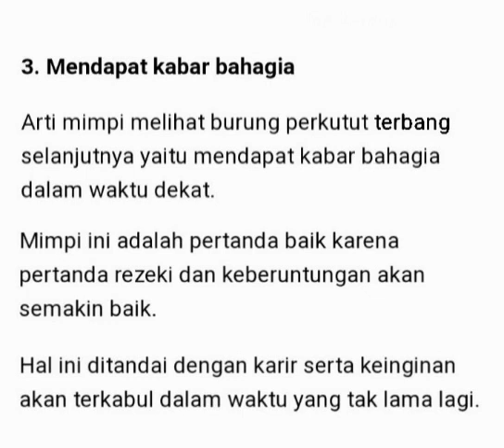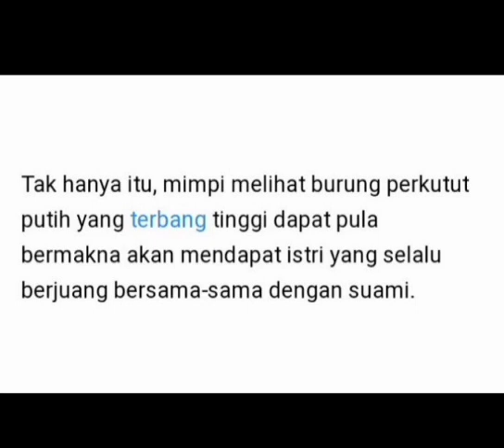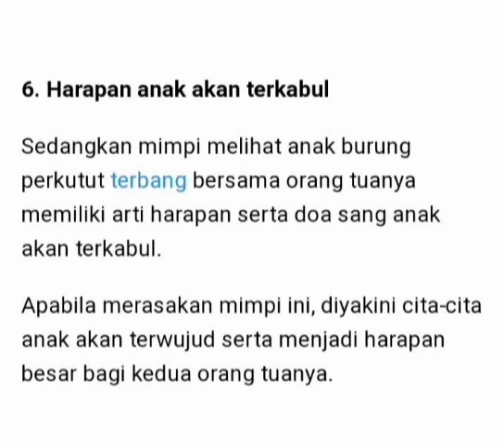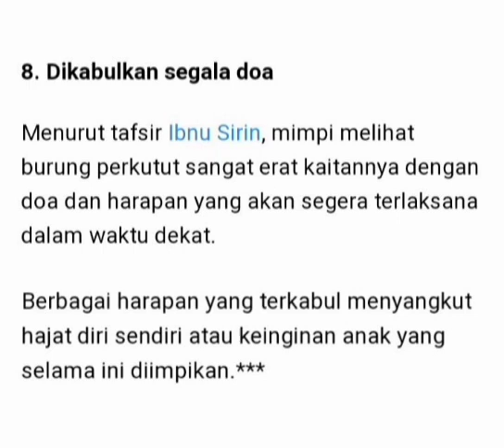8 Arti Mimpi Burung Perkutut Terbang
Mimpi melihat burung perkutut terbang biasanya memiliki arti keberuntungan dan rezeki.

Kepercayaan ini masih diyakini hingga sekarang karena mitos perkutut sebagai hewan pembawa keberuntungan masih dipercaya masyarakat Jawa.

Tafsir mimpi Ibnu Sirin mengungkap arti burung perkutut terbang yang masih menjadi misteri hingga sekarang.
berikut 8 arti mimpi burung perkututp terbang

Suheri Daslim